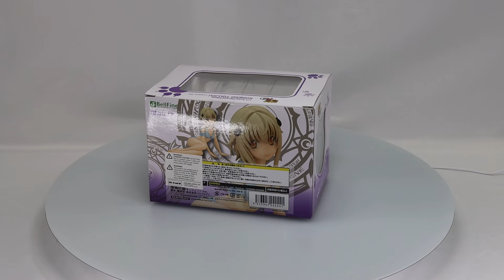High School DxD Hero Toujou Koneko Lingerie Ver. 1/7 Scale Figure Box Video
Koneko-chan from High School DxD Hero might be a powerhouse Rook, but that doesn’t mean she lacks a softer side. And BellFine is happy to bear her delicate nature (and almost everything else) with this pretty lingerie figure! At 3.9” tall with a transparent stand, Koneko sits on the floor with her legs crossed to the side and her arms propping her up. She has a shy look on her face, maybe because you’re totally eyeing her in her light blue bra and panties! Just remember, she gives Issei-kun a pulverizing for acting even remotely ecchi. How will you fare?

SKU: 242441UKFG